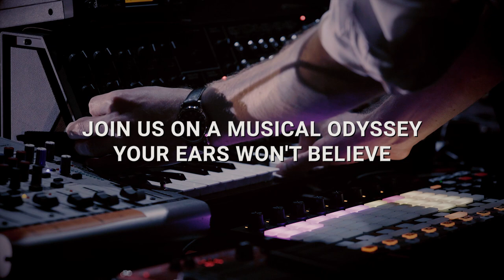Hymns For Robots Trailer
In a small attic, packed in hundreds of cereal boxes, lies the life's work of Delia Derbyshire - the unsung genius behind the Doctor Who theme tune and trailblazer of electronic music. Join Noctium as they explore this fascinating tale of the mother of modern music. Using strange sounds and weird wobbulations, Noctium brings you a sonic experience your ears won’t believe.